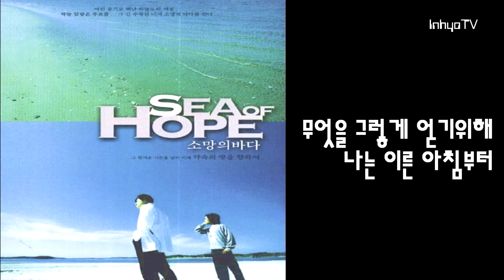[인효TV] 소망의 바다 - 소망의 바다 (가사)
세련된 음악과 은혜로운 가사
완성도 높은 앨범😊

[제작]
인효TVⓒ